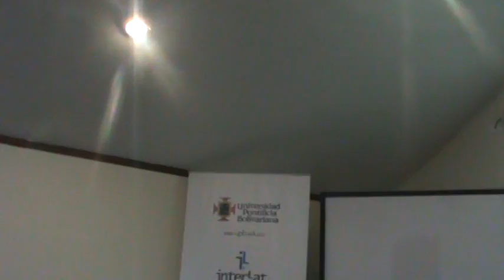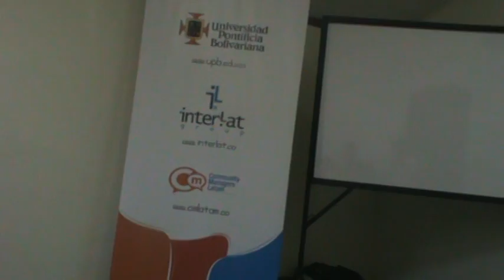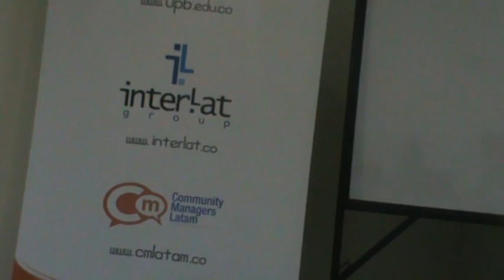Diplomado Marketing en Internet Módulo 1 Luis Carlos Chaquea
1° Modulo Docente Luis Carlos Chaquea Diplomado Marketing en Internet.